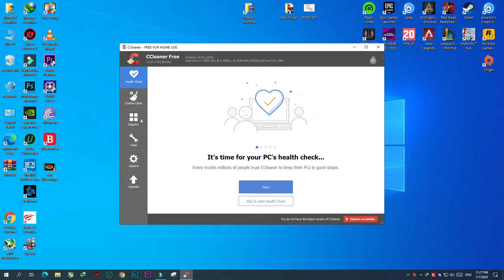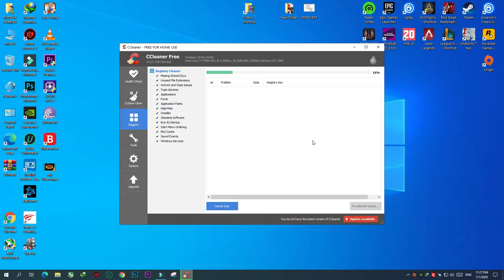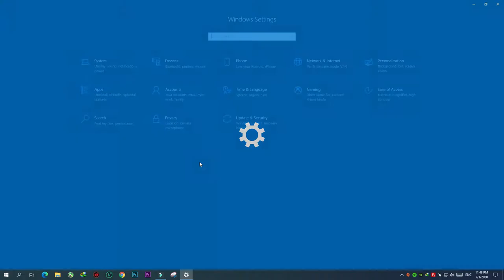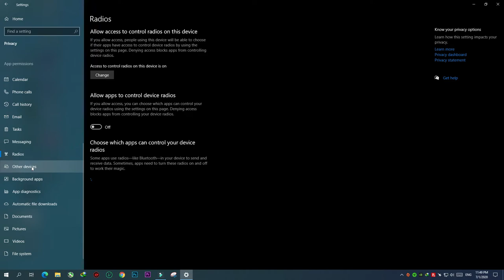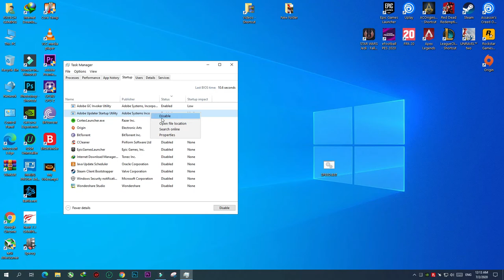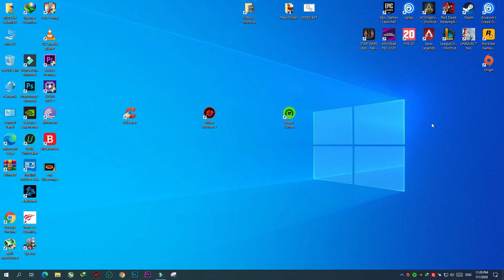How To Play Smoothly With More Fps And Stable Gaming Experience / NO FPS DROP / Smooth Game Play